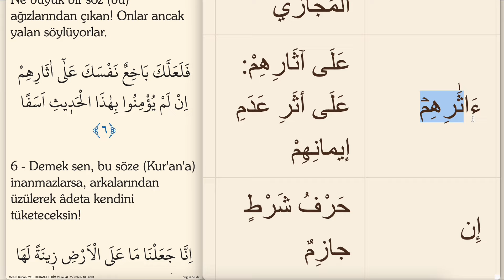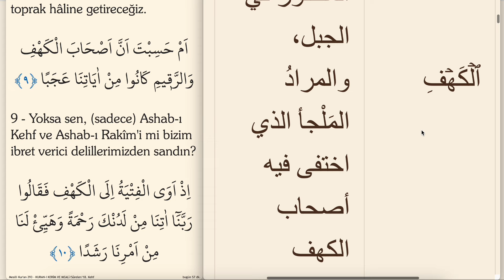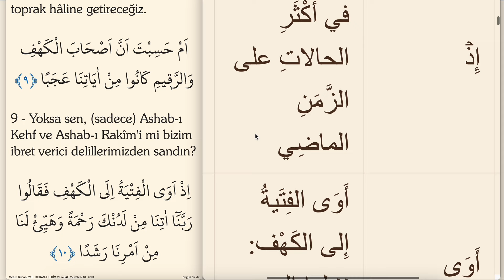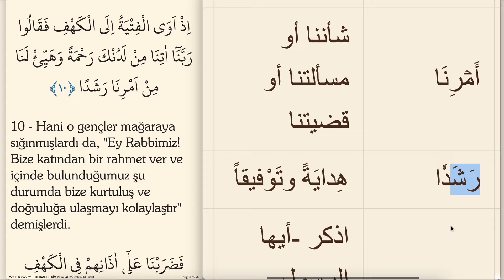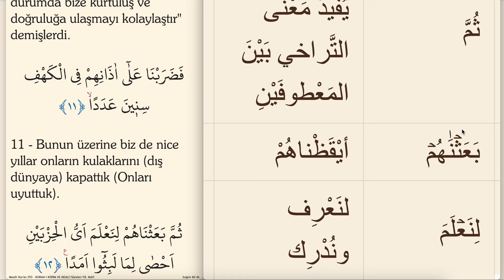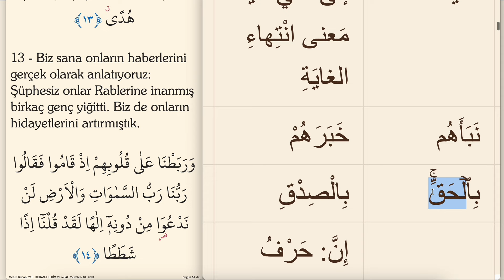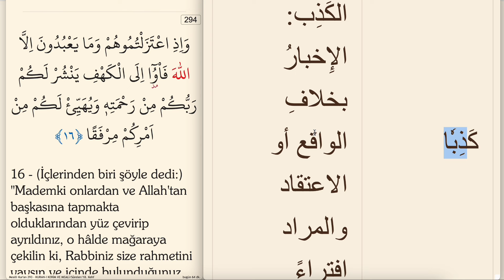ARAPÇA KELİME KELİME KURAN MEALİ 293.SAYFA (KEHF SURESİ 5-15)